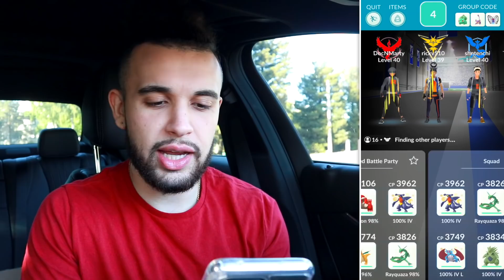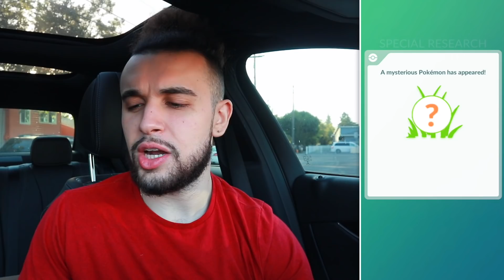WASN'T EXPECTING TO GET THIS NEW HUNDO! (Pokémon GO)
Wasn't expecting to get THIS new hundo! This Pokémon GO adventure includes Legendary Zekrom raids, finishing the Champion Special Research, EPIC news, a new Hundo, and more! What's the best thing you've gotten from Special Research? Let me know! Enjoy!

This video was made possible with the support of:
Adam T.
Aditya K.
Andrew G.
Cassie
Charysh C.
Cyprien B.
Hope C.
Hope C.
Ian P.
James B.
John S.
Josh B.
Kellee V.
Kevin G.
Kiev M.
Lauren B.
LauriTheWiz
Liss
Marin S.
Matt L.
Max T.
Megoooo
Melynie W.
Missi C.
Nathan N.
Nico B.
Raymond H.
Robert C.
Sam M.
Stephanie H.
Steve L.
Tatiana D.
Tia
ToryLinn
Tracie C.
Yoshi B.